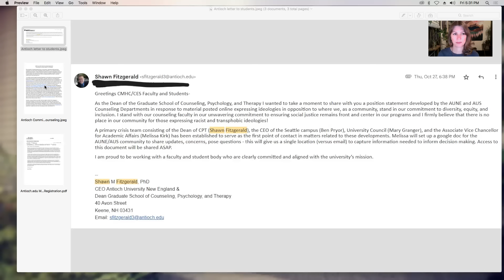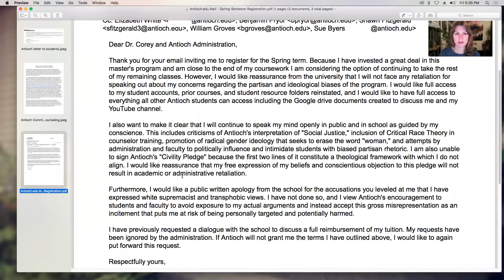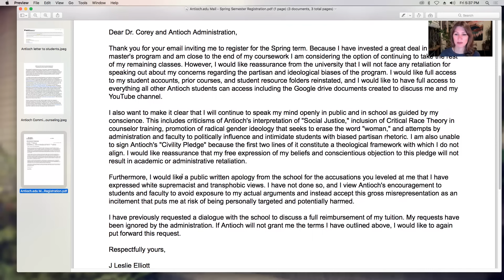Antioch Responds: Position statement to student body about my videos.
Antioch has sent out a libelous statement to all students (except me) telling them not to watch my videos and accusing me of expressing harmful white supremacist views. Is this the kind of behavior you want to see from an institution of higher learning?  In this video I read their statement as well as my email response to the school.

To thank you for contributing, every contributor at any financial level is invited to submit a personal, professional, or ethical dilemma or challenge that you would like help considering- Think "Dear Abby," only this is "Dear Leslie." I will select one submission and engage in a meaningful discussion of the presenting issue with a wise friend on video and release it on my youtube channel. I can't promise that we will solve your problem, but we will take it seriously and give our carefully considered opinions. I will continue to do these periodically, as long as there is interest in this project.